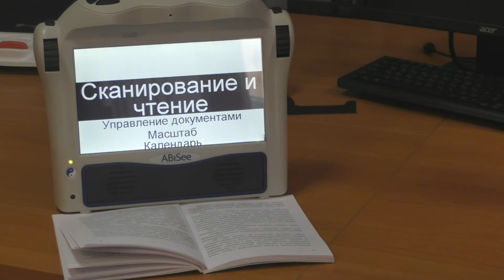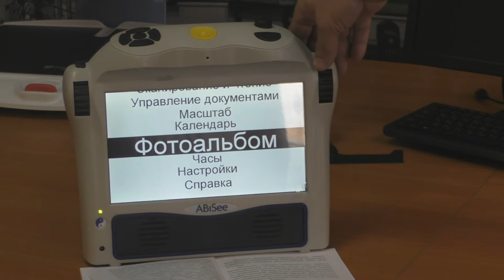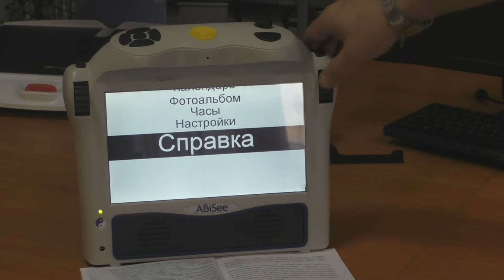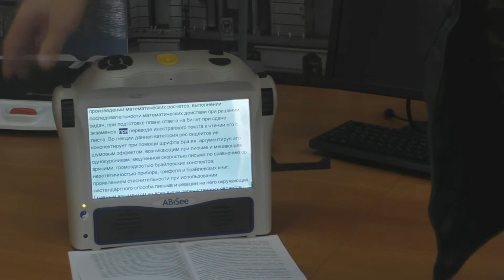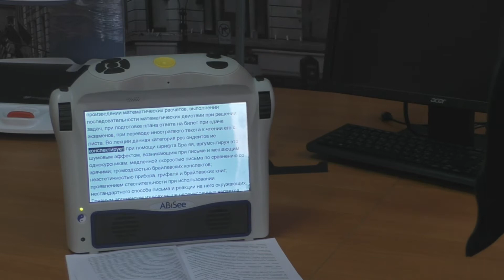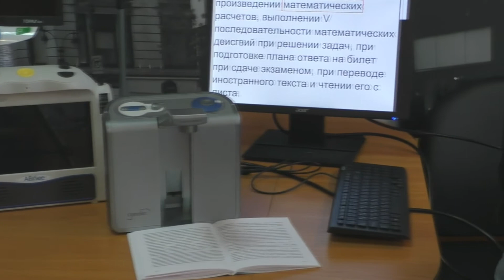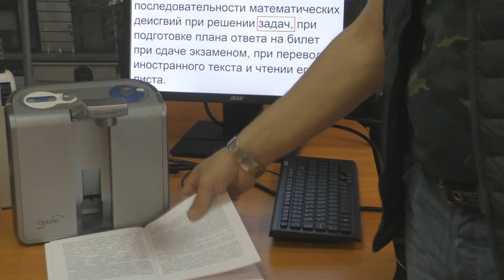Устройства для чтения и сканирования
Сотрудник компании Элита групп Андрей Стёпин рассказывает о различных моделях  читающих машин.